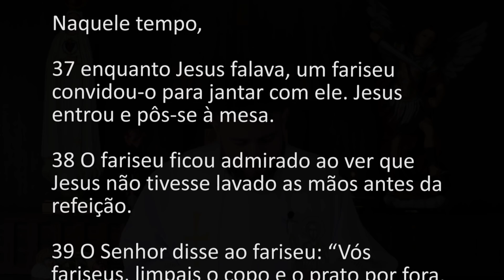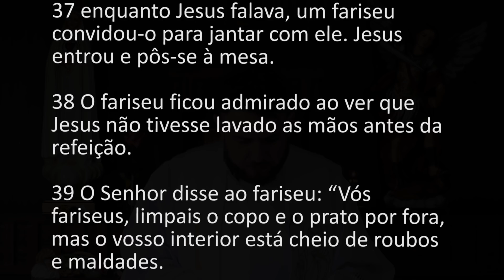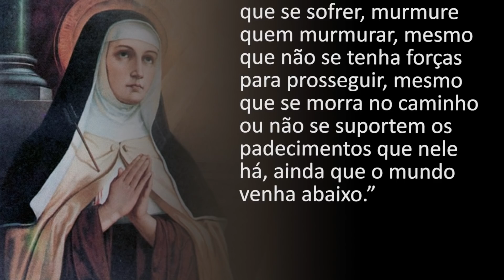[Homilia Diária] Terça-feira - 28ª Semana do Tempo Comum